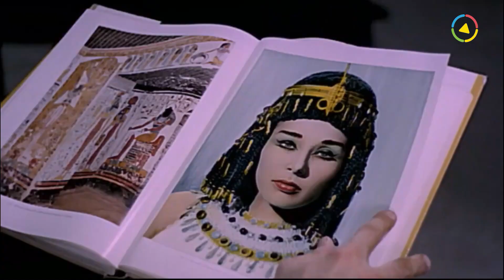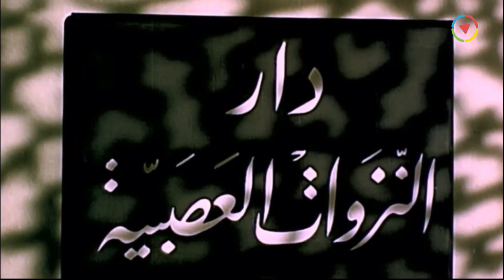هاميس دخلت التلاجه عشان فاكراها تابوت 😂😂 انا ساقعه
هاميش دخلت التلاجه عشان فاكراها تابوت 😂😂 انا ساقعه

فيلم | عروس النيل | بطولة رشدي أباظة و لبنى عبدالعزيز | Arouss El Nil
ــــــــــــــــــــــــــــــــــــــــــــــــــــــــــــــــــــــــــــــــــــــــــــــــــــــــــــــــــــــــــــــــــــــــــــــ

                                             @short Minutes
ــــــــــــــــــــــــــــــــــــــــــــــــــــــــــــــــــــــــــــــــــــــــــــــــــــــــــــــــــــــــــــــــــــــــــــــ
فيلم | عروس النيل | بطولة رشدي أباظة و لبنى عبدالعزيز :
يذهب الجيولوجي (سامي) إلى الأقصر لمتابعة عمليات التنقيب عن البترول. ويُمنع على أساس أن المنطقة تستخدم كمقبرة لعرائس النيل، يرى سامي فتاة جميلة في زي عروس النيل تدعى هاميس تطالبه بوقف الحفر، وأخبرته أنها ابنة آتون إلة الشمس وآخر عروس نيل وأن والدها أرسلها إلى الأرض لتمنع انتهاك حرمات مقابر عرائس النيل.

ـــــــــــــــــــــــــــــــــــــــــــــــــــــــــــــــــــــــــــــــــــــــــــــــــــ
بطولة:
♦ لبنى عبد العزيز: (هاميس)
♦ رشدي أباظة: (سامي فؤاد)
♦ عبد المنعم إبراهيم: (فتحي)
♦ شويكار: (ديدي)
♦ فؤاد شفيق: (الدكتور حسن - عالم الآثار)
♦ عبد الخالق صالح: (والد ديدي ورئيس الشركة)
♦ عصمت محمود: (ليلى - مساعدة الدكتور حسن)
♦ حسين إسماعيل: (الريس رشوان)
♦ الدكتور شديد: (دكتور أمراض نفسية)
♦ الضيف أحمد: (نزيل بمستشفى الأمراض النفسية)
ـــــــــــــــــــــــــــــــــــــــــــــــــــــــــــــــــــــــــــــــــــــــــــ
♦ اخراج : فطين عبد الوهاب
♦ تأليف : فايق إسماعيل
ـــــــــــــــــــــــــــــــــــــــــــــــــــــــــــــــــــــــــــــــــــــــــــ
Arouss el Nil (Bride of the Nile) - Movie:
An engineer in an oil company tries to dig to reach the oil in area with a lot of ancient Egyptian tombs. He meets with Hames, the pride of the Nile, and changed his mind about digging in the ancient Valley.

ــــــــــــــــــــــــــــــــــــــــــــــــــــــــــــــــــــــــــــــــــــــــــــــــــــــــــــــــــــــــــــــــــــــــــــــ
Cast:
♦ Rushdi Abazah ... Sami Fouad (Engineer)
♦ Lobna Abdel Aziz ... Hamis (Pharaonic Queen Ghost)
♦ Shouweikar ... Dedy
♦ Abdel Moneim Ibrahim ... Fathi
♦ Fouad Shafik ... Dr. Hasan (Archaeologist)
♦ Abdel Khalek Saleh
♦ Esmat Mahmoud ... Laila
♦ Farahat Omar ... Doctor Shadid
♦ Hussein Ismail ... Rashwan
♦ Directed by : Fatin Abdulwahhab
♦ Writer: Fayek Ismail
ــــــــــــــــــــــــــــــــــــــــــــــــــــــــــــــــــــــــــــــــــــــــــــــــــــــــــــــــــــــــــــــــــــــــــــــ
فيلم عروس النيل
فلم عروس النيل
فيلم عروسة النيل
Aroos Al Nil
Aros El Nile
3aroos El Neel
3aros El Nel
3aros Al Nil
tdgl uv,s hgkdg
va]d Hfh/m uv,s hgkdg